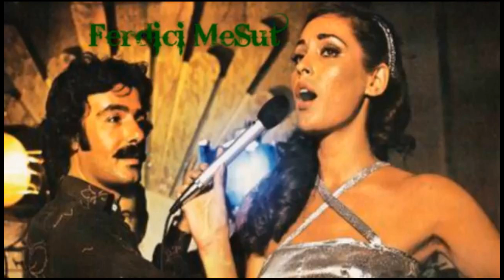Ferdi Tayfur - Seherin Vaktinde